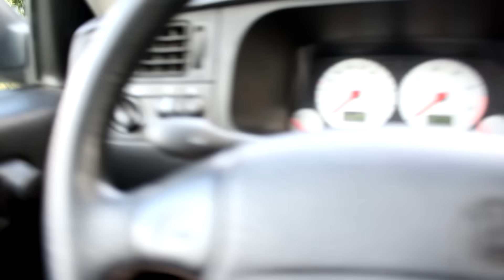Pięć razy to za dużo | Pizza | Dół A, Góra B | Budujemy siłę, tydzień trzeci